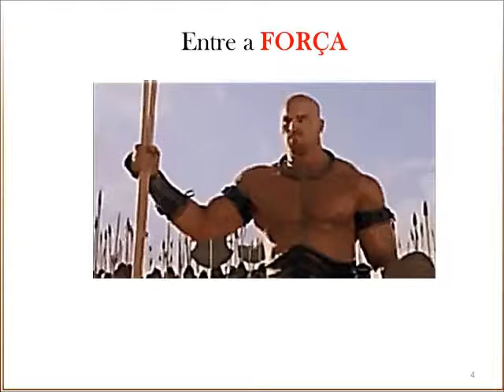AQUILES X GUERREIRO DA VERSALIA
Num duelo entre dois guerreiros. A Força versus a técnica